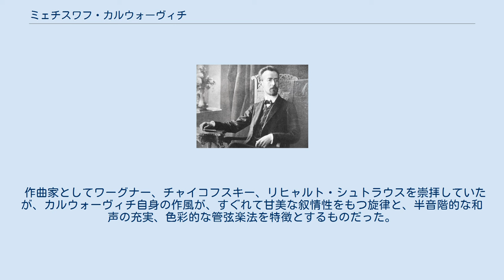ミェチスワフ・カルウォーヴィチ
ミェチスワフ・カルウォーヴィチ（Mieczysław Karłowicz, 1876年12月11日 - 1909年2月8日）はポーランドの作曲家・指揮者・登山家・作家・写真家。
 存命中は、とりわけその華麗な交響詩により、ポーランド音楽界の再生を担う希望の星として、シマノフスキ以上に将来を有望視されていたが、タトラ山脈にてスキー遠征中に、雪崩に遭遇し死去した。
 ヴィリニュスに生まれる。
家は大貴族のオストヤ氏族に連なる家系で、父親ヤンは歴史学者で音楽家。
少年時代に主にドイツ語圏で過ごした後、ワルシャワでヴァイオリンを学び始めるが、後に体力・気力の面から演奏家を断念。
1894年にワルシャワ音楽院でノスコフスキに、1895年から1901年までベルリンでハインリヒ・ウルバンに作曲を師事。
1906年から1907年まで指揮をアルトゥール・ニキシュに学ぶ。
ドイツ留学中に作品1～作品6までの初期作品を作曲。
 タトラ山脈にあるカルウォーヴィチの墓標。
 墓標の表面に鉤十字が描かれているが、これは過去のポドハレ地域の民芸品に共通して見られた紋様であり、ナチスとはまるで関係がない。
 帰国後はポーランド音楽協会の役員として組織の再建に大きく寄与するが、当時の退嬰的なワルシャワの音楽的環境に耐え切れず、1907年に転地療養をかねてタトラ山脈中の小都市ザコパネに転居。
この頃から健康面がすぐれるようになり、意欲的に数々の交響詩の作曲を続けた。
ワルシャワ時代の作品として、作品9～11までの交響詩が挙げられる。
 ルジツキ、フィテルベルク、シマノフスキ、シェルトが結成した音楽サークル「若きポーランド」に参加。
国際的水準に達した新たなポーランド芸術の創造を理念として、その中心人物に躍り出た。
 ドイツ観念哲学を愛好し、ショーペンハウアーの悲観主義哲学やニーチェの超人思想に影響を受け、悲劇的かつ感傷的な曲想を好んで展開することになった。
 作曲家としてワーグナー、チャイコフスキー、リヒャルト・シュトラウスを崇拝していたが、カルウォーヴィチ自身の作風が、すぐれて甘美な叙情性をもつ旋律と、半音階的な和声の充実、色彩的な管弦楽法を特徴とするものだった。
 Wightman, A. Karlowicz, Young Poland and the Musical Fin-De-Siècle (Hampshire, 1996).